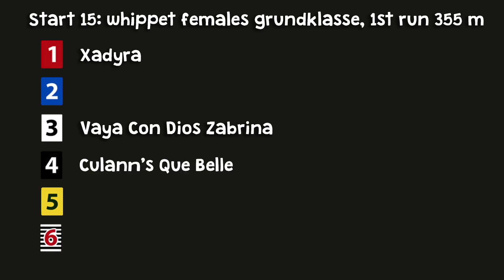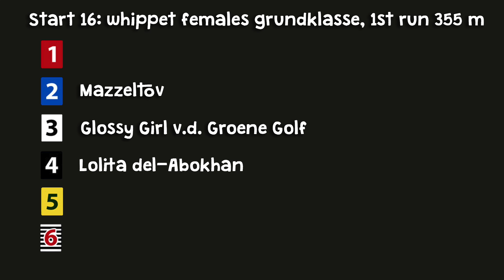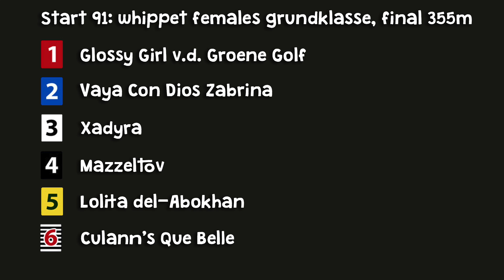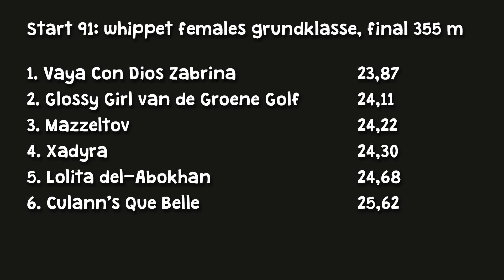WM Revanche 2016 Gelsenkirchen, whippet females grundklasse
© Kerttu Tuomi & Tuomas Tuomi WM Revanche 2016 Gelsenkirchen, whippet females grundklasse